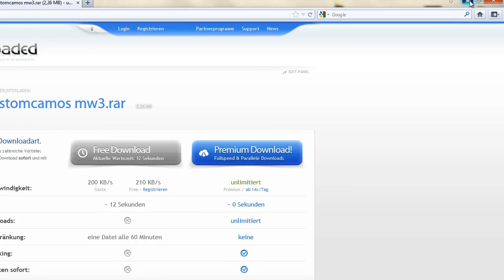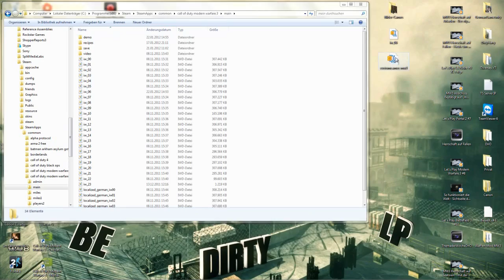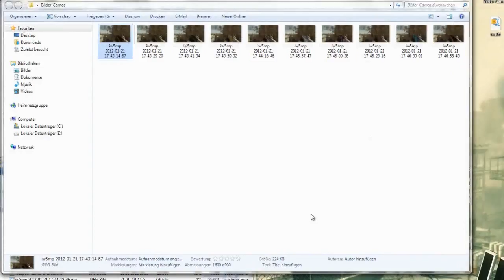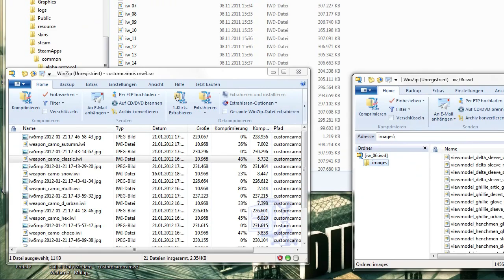MW3 CustomCamos Tutorial PC - Camos Frei zum Download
CustomCamos für den PC.Wie füge ich die ein und wo bekomme ich welche.